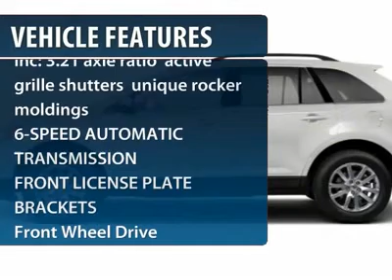2013 FORD EDGE Egg Harbor Twp, NJ ED13015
2013 FORD EDGE Egg Harbor Twp, NJ
Stock# ED13015

Chapman Ford Lincoln Mercury Mazda (PreVIN_ChapmanFordKiaNJ)
6744 Black Horse Pike

Don't miss this 2013 Ford Edge. It's equipped with Automatic transmission and features a White Platinum Tri-Coat Metallic exterior. With 0 miles, you'll want to take this car home. Make a great choice today.